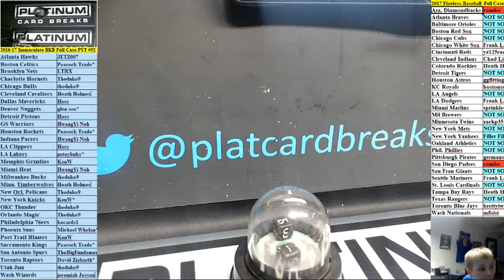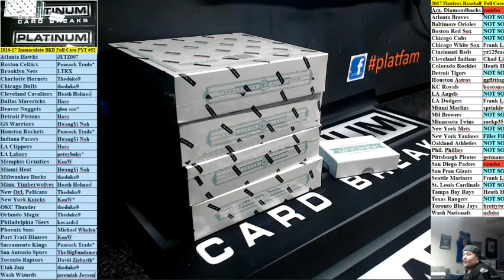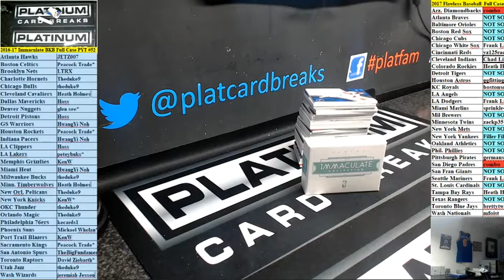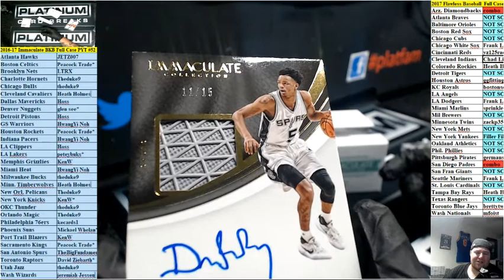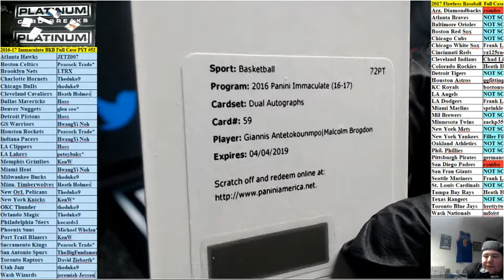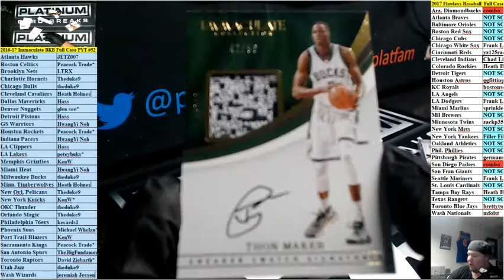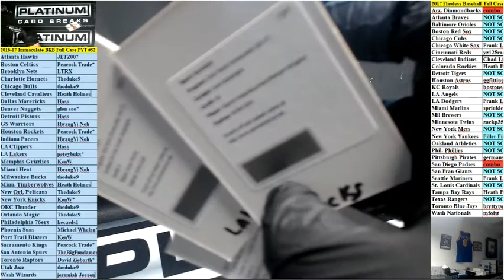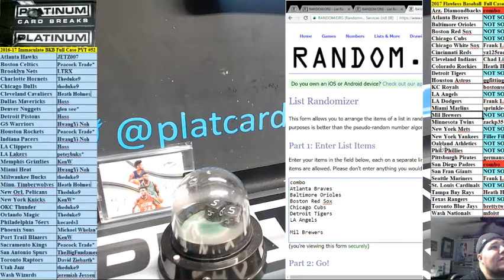2016 17 Immaculate BKB Full Case PYT #52 Very Nice Case Triple Auto